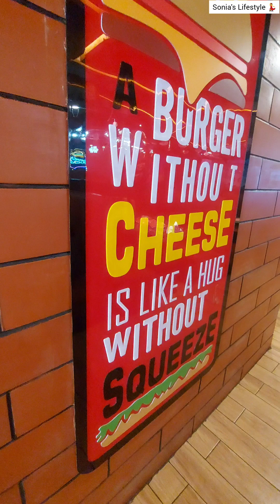রোজার আগের একটা ভ্লগ শেয়ার করলাম / অনেক দিনপর ডেইলি ভ্লগ শেয়ার করলাম